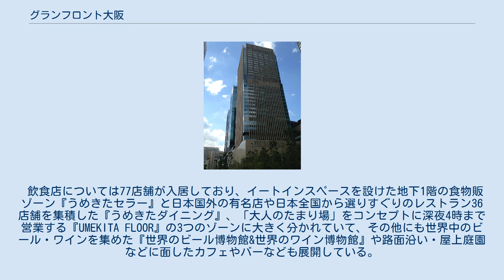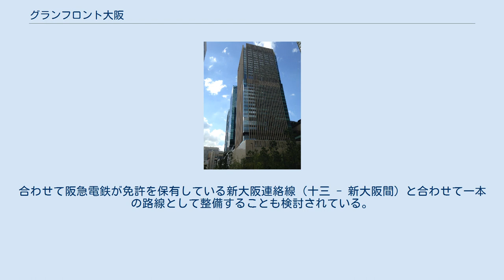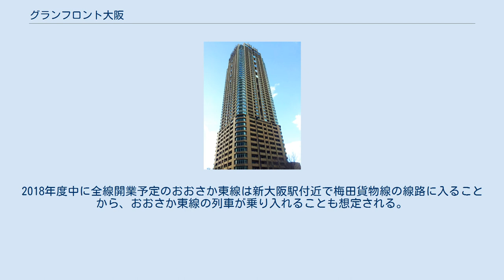グランフロント大阪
大阪駅北地区 」 グランフロント大阪 グランフロント大阪（グランフロントおおさか、英語: GRAND FRONT OSAKA）は、大阪市北区大深町に所在する複合商業施設である。
日本貨物鉄道（JR貨物）梅田貨物駅跡地の再開発エリア「うめきた」（大阪駅北地区）エリアの先行開発区域として、2013年（平成25年）4月26日に開業した。
 フロア図 一日に約250万人が利用する大阪駅・梅田駅北側の再開発エリアで、"大阪最後の一等地"といわれる「うめきた」の総面積約24ヘクタールのうち約7ヘクタールのエリアに立地している。
大阪駅のある南側から順に南館（タワーA）、北館（タワーB・タワーC）で分かれており、ショッピングモールやレストラン・カフェ、オフィス、ホテル、コンベンション・センター、劇場、超高層マンションから構成されている。
 地上2階建ての商業・多目的ホール。
船をイメージしたデザインとなっている。
1階はレストラン、2階は多目的ホール「うめきたSHIP HALL」となっており、うめきた広場と一体感を持たせたイベントが開催されている。
 地上38階地下3階（高さ179.5 m）、オフィス・商業エリア。
 飲食店については77店舗が入居しており、イートインスペースを設けた地下1階の食物販ゾーン『うめきたセラー』と日本国外の有名店や日本全国から選りすぐりのレストラン36店舗を集積した『うめきたダイニング』、「大人のたまり場」をコンセプトに深夜4時まで営業する『UMEKITA FLOOR』の3つのゾーンに大きく分かれていて、その他にも世界中のビール・ワインを集めた『世界のビール博物館&世界のワイン博物館』や路面沿い・屋上庭園などに面したカフェやバーなども展開している。
 オフィス・ホテル・商業エリア。
 ナレッジ・キャピタル 北館（旧Bブロック）低層階には、『世界の「感性」「技術」を持ち寄り、交わり、コラボレーションすることで新たな価値を生み出す』ことをコンセプトに掲げ、国内外の産官学の「知」の交流を目指す知的創造拠点「ナレッジ・キャピタル」があり、延べ床面積は8万8000 m2と大阪市役所庁舎と同規模の広さで、企業や研究者・クリエーターが集まる拠点としてオフィスを7フロア設けている。
このうち半分は大阪市が借り、短期間・小規模で賃貸が可能な「コラボオフィス」や会議室を併設することで、医療・介護、ロボットなどの分野で産学連携を促している。
 また、同じくナレッジ・キャピタルの中核施設「ナレッジプラザ」では、ナレッジ・キャピタルと連携したイベントやプレゼンテーションなどが行われたり、来館者がさまざまな最新製品のプロトタイプ（試作品）を直接触れることができる「The Lab（ザ・ラボ）」や380席ある多目的劇場や、国際会議や大型展示会を開催できる3000人収容のコンベンションセンターも設けている。
 テナントには、パナソニックやNTTスマートコネクト、サントリー、東京大学大学院など多数の企業や研究機関が入居している。
 ※五十音順に表示 オフィス棟（タワーB）の主な企業 ホテル 北館高層階には、インターコンチネンタルホテル大阪が2013年（平成25年）6月5日に開業した。
 グランフロント大阪オーナーズタワー 旧Cブロックは地上48階地下1階（高さ174.2 m）の超高層マンション「グランフロント大阪オーナーズタワー」である。
 グランフロント大阪の各所にはそれぞれのエリアを結ぶだけでなく、人の交流や賑わいを創造する広場や歩道空間が整備されている。
地区を南北・東西に貫く大通りを「軸」と称し、地区を南北に貫く「賑わい軸」には歩道にケヤキ並木を、東西に貫く「シンボル軸」には歩道にイチョウ並木を配置し歩道空間に賑わいや四季折々の自然を提供している。
 また、A・Bブロックの中層階の屋上に緑あふれる庭園が、BブロックとCブロックとの間に「自然軸」と呼ばれるオープン・スペースがある。
さらに、西日本旅客鉄道（JR西日本）大阪駅のアトリウム出口とAブロックとの間に約10,000 m2の巨大な駅前広場を設置し、人々が自由に集い、憩い、楽しめる空間を造り、また広場の地下階では多彩な情報を発信するイベントが行われている。
 広場の名称は「うめきた広場」と...